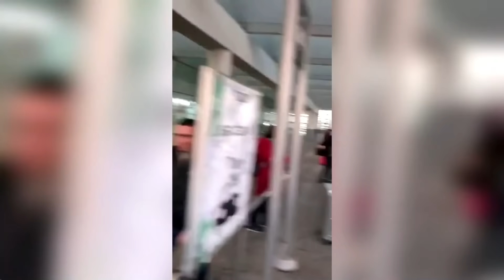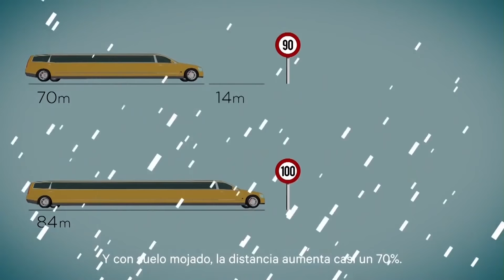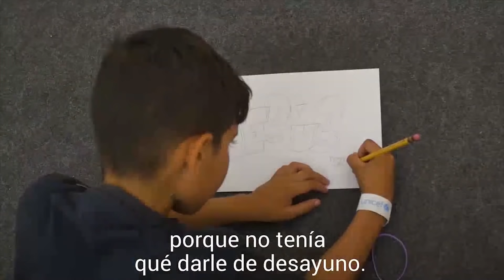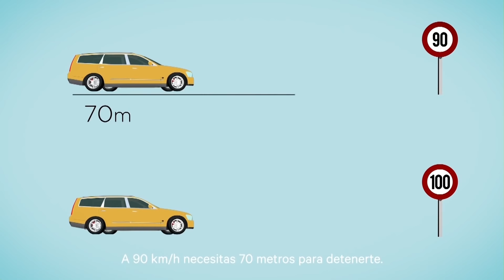El Código de Podemos obliga a renunciar a Echenique por estar condenado por contratar en negro